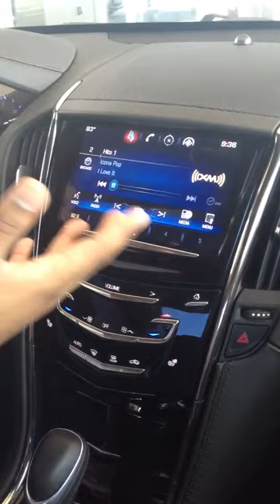How to use the Cadillac Cue!